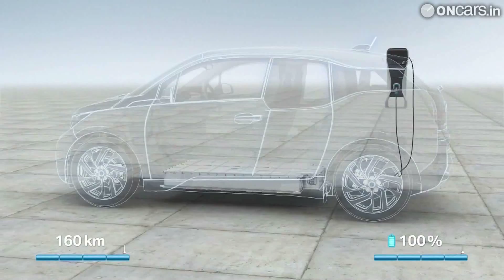BMW's all-electric i3 officially revealed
The i3 will be shown at the upcoming Frankfurt Motor Show where BMW will also unveil the production-spec i8 hybrid supercar.